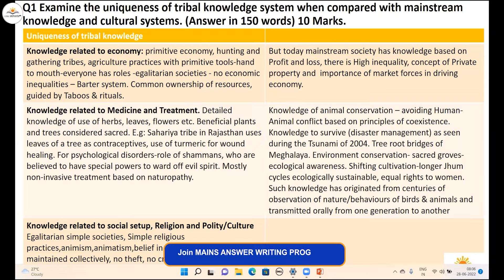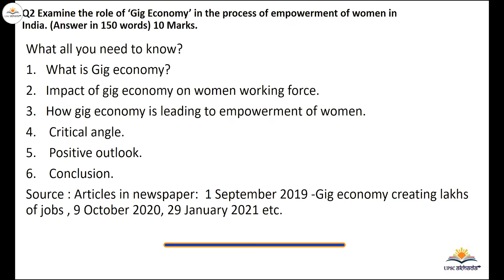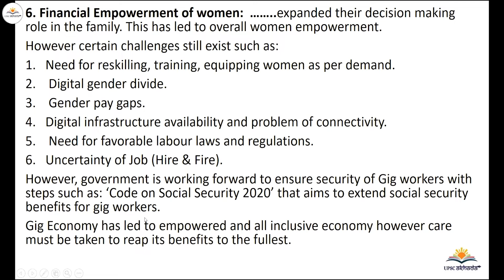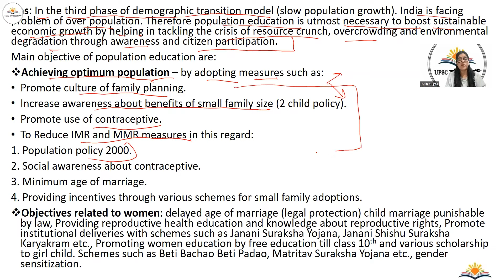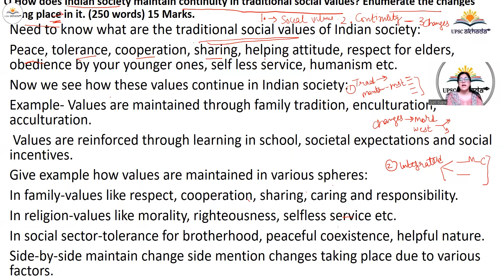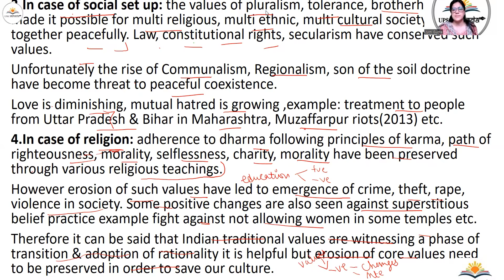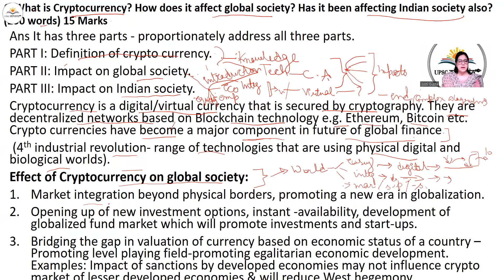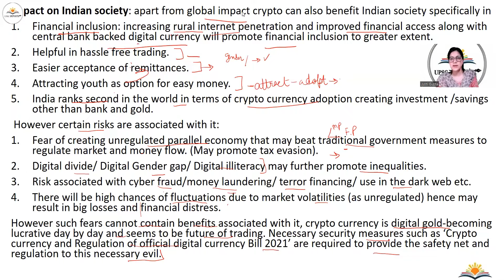UPSC PYQs Mains 2021 Society Paper-1 by Jyoti Gupta ( Asst. Commissioner Excise & Taxation)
In this session Joyti Ma'am will be going discuss UPSC MAINS 2021 Society Paper-1 GSPaper1 analysis in depth.
This will help the upsc aspirants in their upcoming exams.

More important sessions are coming, keep watching UPSC AKHADA
Download MY INSTITUDE APP At Apple Store
org Code-mgxpi